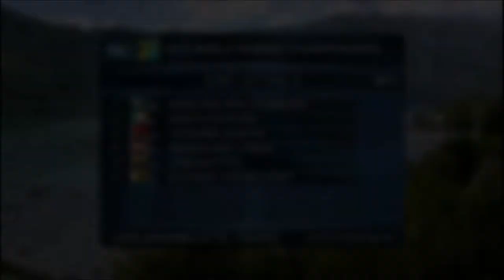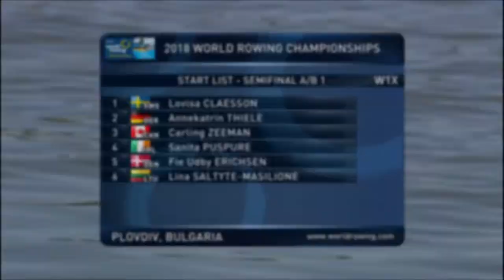Never Give Up!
Song - Hans Zimmer - Time